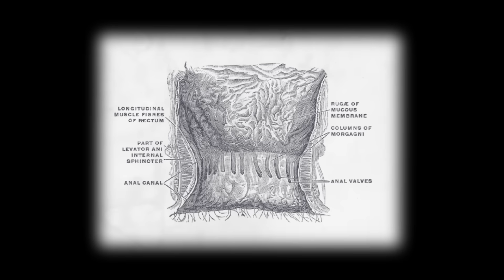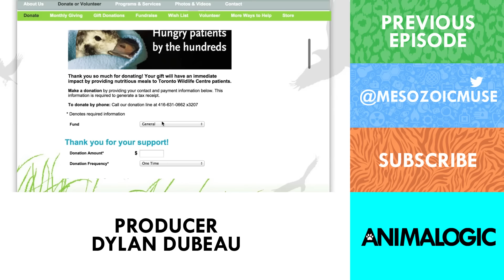The Science of Skunk Spray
Skunks are nature's little skunk bombs.

For more info about Toronto Wildlife Centre: torontowildlifecentre.com

CREDITS
Executive Producer: Alex Sopinka
Writer: Dr. Suzanne MacDonald
Host: Danielle Dufault
Producer: Dylan Dubeau

SOURCES